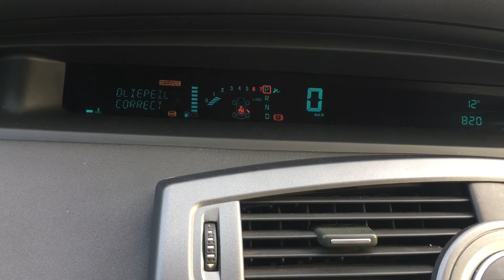ফ্রান্সে ঈদুল ফিতরের নামাজের পরে কিছু আনন্দময় দৃশ্য।2-5-2022after the Eid al-Fitr prayers in France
প্যারিস 94000 কি তাইলে খুব সুন্দর একটা মসজিদ অনেক বড় এই মসজিদে অনেক মুসলমানের শুভাগমন হয়েছে এই ঈদুল ফিতরের নামাজে তাই এই মসজিদের নামাজের পরে অনেক সুন্দর দৃশ্য গুলো আপনাদের সাথে তুলে ধরলাম আপনারা ইনশাল্লাহ ভালো লাগবে দেখে আরে মসজিদে অনেক মুসলমানরা আসে অনেক মুসলমান নামাজ আদায় করেন সরকার অনুমোদিত ঐ মসজিদটা তাই আপনারা দেখবেন ভালো লাগবে। এই মসজিদে শুক্রবার নামাজের পরে অনেক বিধর্মী ভাই বোন ইসলাম ধর্ম গ্রহণ করেন খুবই সুন্দর একটা মসজিদ মসজিদের খুবই সুন্দর ডিসিপ্লিন ভাবে সবগুলা কমিউনিটি যারা আছেন তারা খুবই সুন্দরভাবে ডিসিপ্লিন ভাবে পরিচালনা করেন তাই আপনারা দেখবেন ভালো লাগবে।আল্লাহাফেজ।